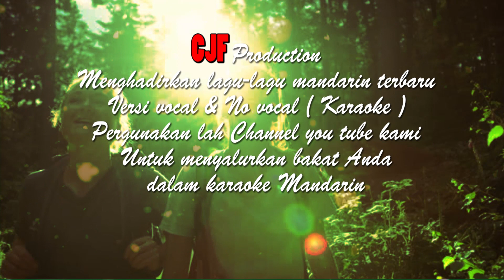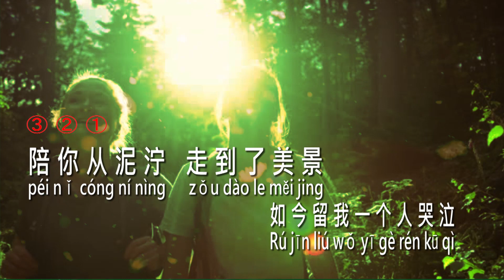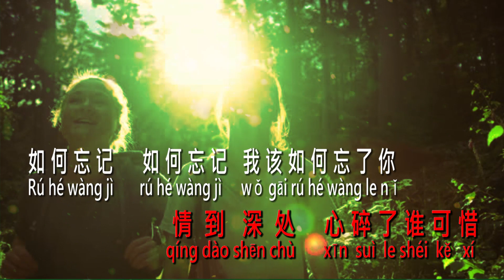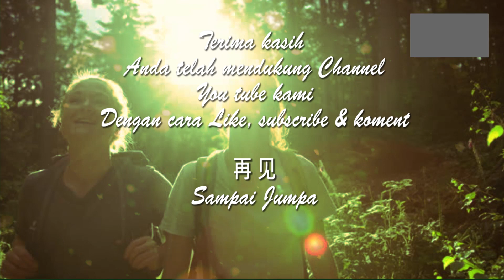wǒ gāi rú hé wàng le nǐ 我 该 如 何 忘 了 你karaoke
我 该 如 何 忘 了 你
wǒ gāi rú hé wàng le nǐ yakni :
1. Vokal
2. Karaoke
3. Vokal - remix